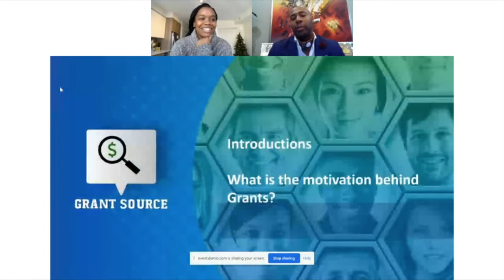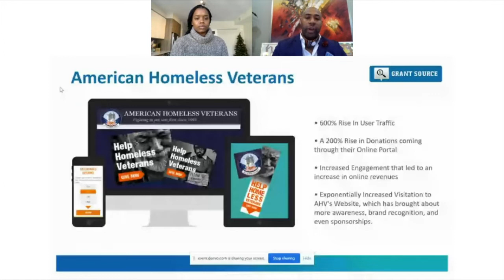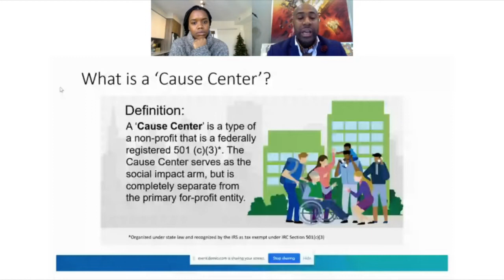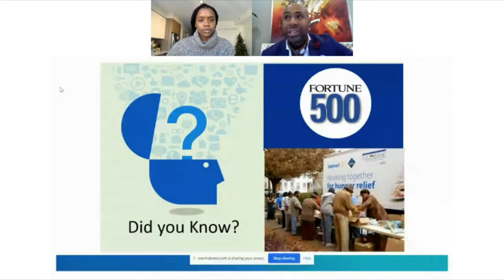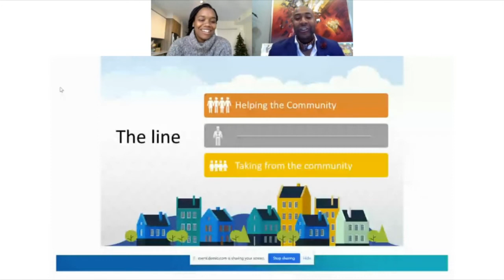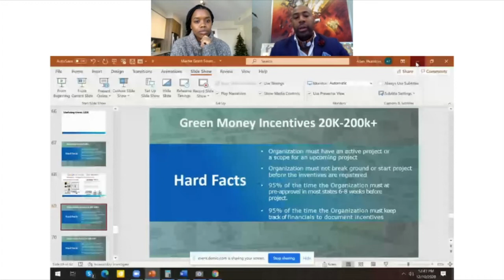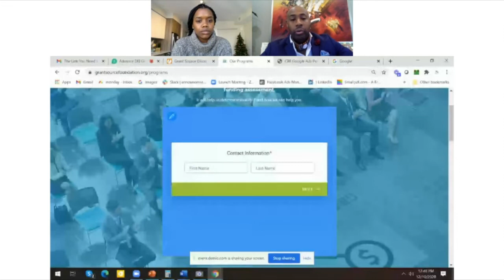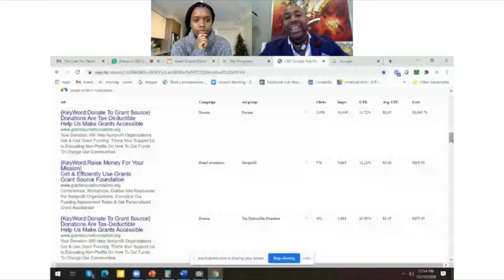Resilia Diversity Equity and Inclusion